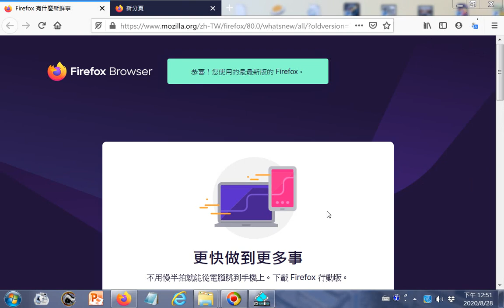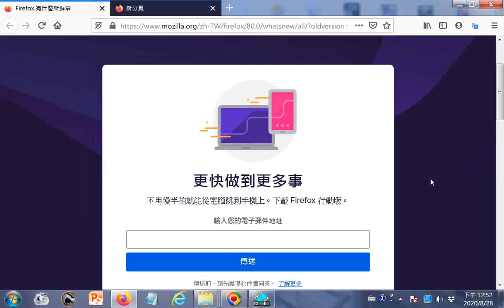20200828一般人平均有 130 組網路帳號。Firefox 行動版可安全地幫助您記下密碼，並且同步到您所有的裝置上，只要輕鬆一點就能直接登入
參考網址 20200823世界疫情參考網址 筆者附錄: 現今道劫並降，揚道於世化劫殃，有求孔孟聖道三寶心法就不枉費今生來世間。世間財世間用--生不帶來，死不帶去，或是給以後不相識的人用，但是得三寶心法卻能帶著走，在世能逢凶化吉、躲劫避難、改變命運，壽終能超生了死，離苦得樂，智者切莫入寶山而空手回。